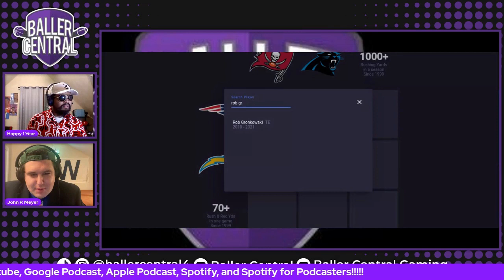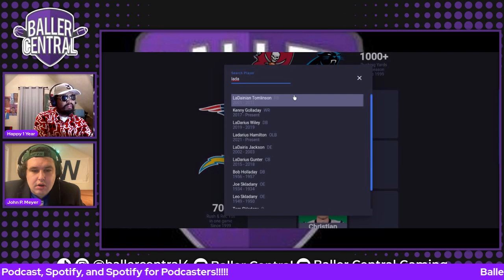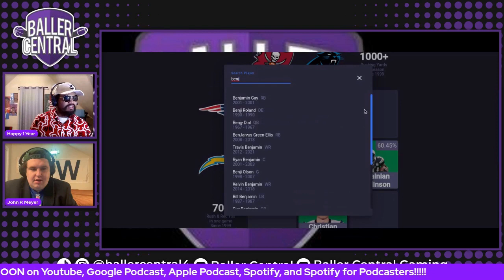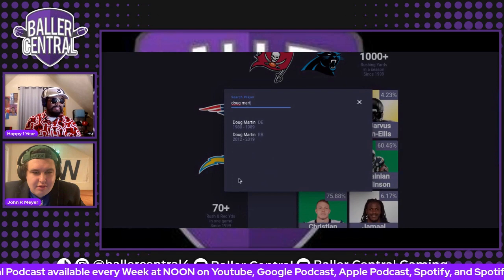NFL Rarity Grid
Phil kicks off madden SZN with trying to redeem himself from last year's QB play!